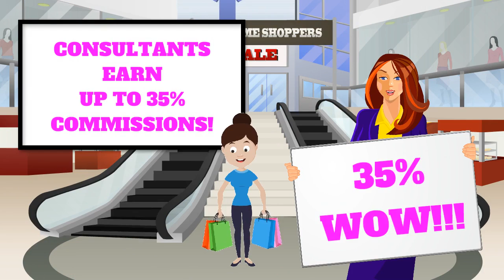Home Business Opportunity from Tupperware in March! Contact Penny Ellis!